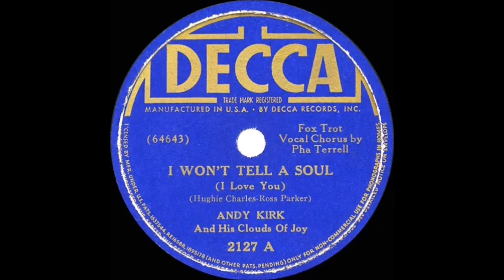Andy Kirk - I Won't Tell A Soul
The great Andy Kirk (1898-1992) recorded this song for Decca with Pha Terrell (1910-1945) on vocal.